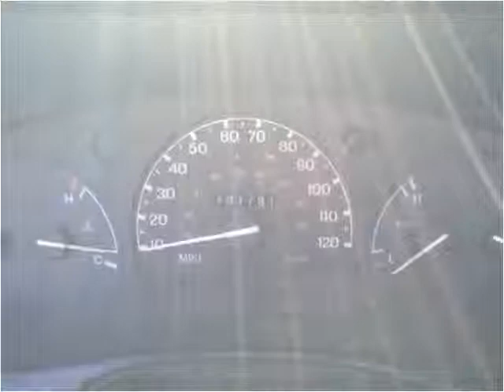1997 Ford Ranger Used Cars Lynnwood WA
This 1997 Ford Ranger is available from Armadillo Auto Sales.